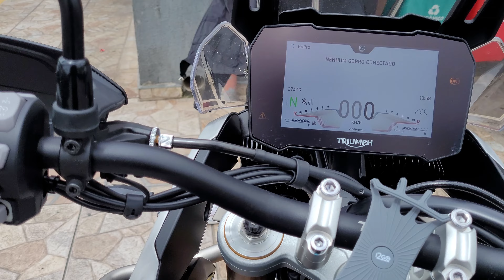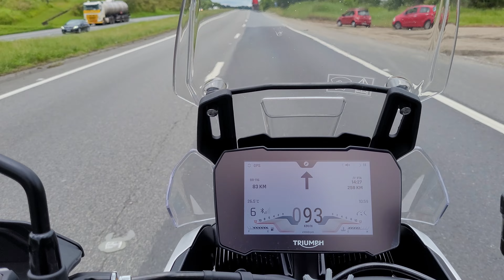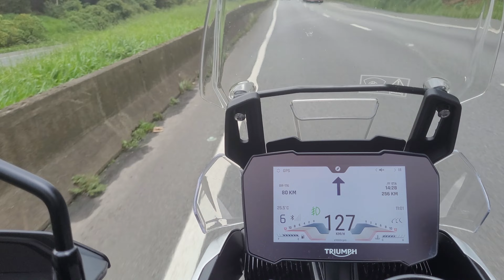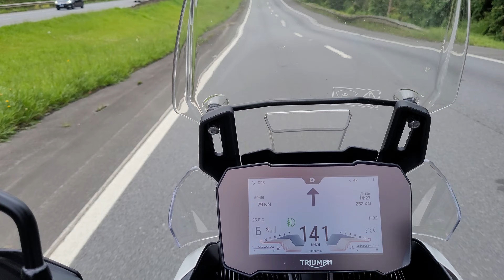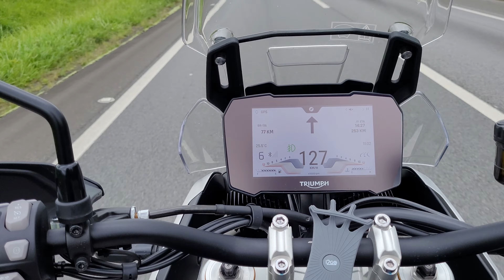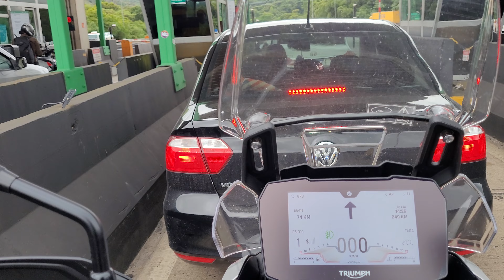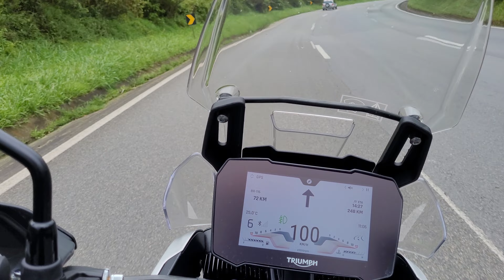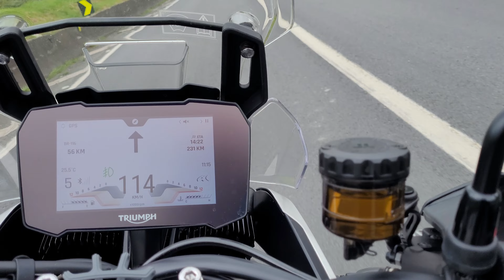TIGER 900 NA ESTRADA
Moto na Estrada, atenção redobrada, compartilhei alguns pontos que lembrei ser importantes e tambem algumas coisas da tiger 900